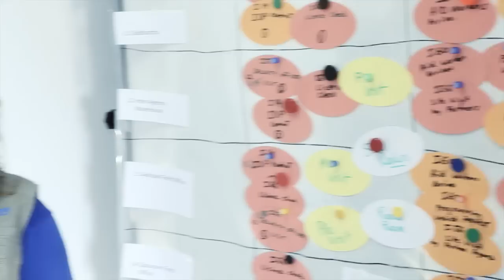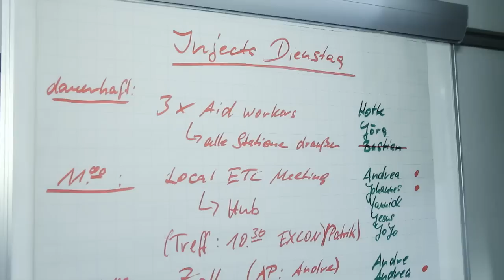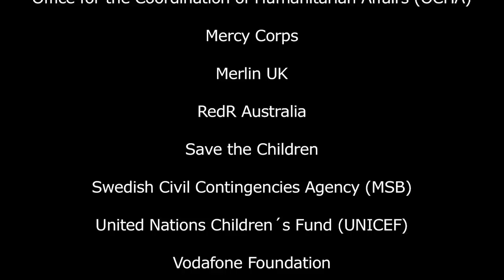OpEx Bravo: Kommunikation im Krisengebiet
Effektive humanitäre Hilfe kann in Krisengebieten nur dann angeboten werden, wenn die internationalen Einsatzteams über entsprechende Kommunikationsmittel gut vernetzt sind. An der THW-Bundesschule in Neuhausen trainierten im September IT- und Telekommunikationsspezialisten des Welternährungsprogramms (WFP) der Vereinten Nationen (UN), von Unicef und weiteren Organisationen mit Unterstützung der Vodafone Foundation und der luxemburgischen Regierung den Aufbau und die Instandsetzung von Kommunikationsnetzwerken für Rettungskräfte.